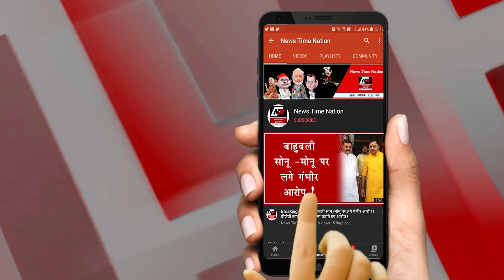Keral के School में Exam से पहले उतरवाई गई Students की Bra !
किसी ऐसी जगह पर अगर आपके इनरवियर उतारने के लिए आपको मजबूर किया जाए... जहां आप कई लोगों से घिरे हों, तो उस वक्त आप क्या महसूस करेंगे... सवाल बहुत अजीब है... ये हम समझते हैं... लेकिन पिछले दिनों केरल में जो हुआ उस हिसाब से वाजिब है